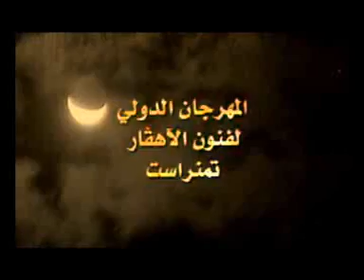CONCOURS NATIONAL CONTES ET LEGENDES (AR)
Le concours national « contes et légendes » est créé pour servir la thématique du festival culturel international d'Abalessa - Tin Hinan pour les Arts de l'Ahaggar. En outre, il doit répondre au souci de préservation et de valorisation du patrimoine culturel saharien.